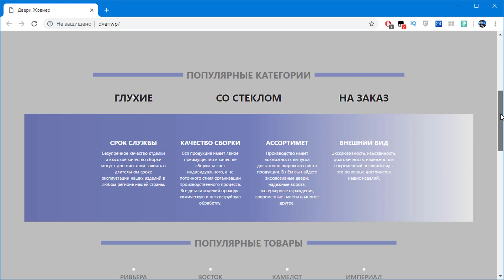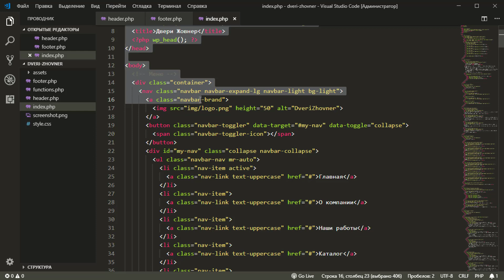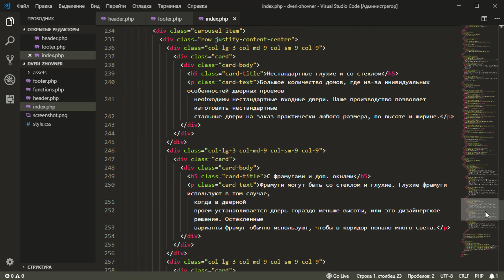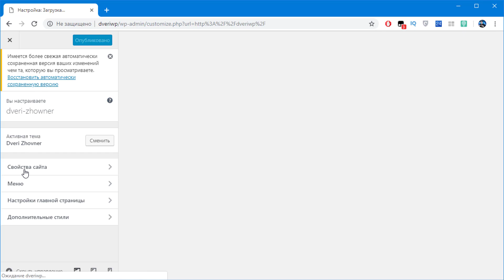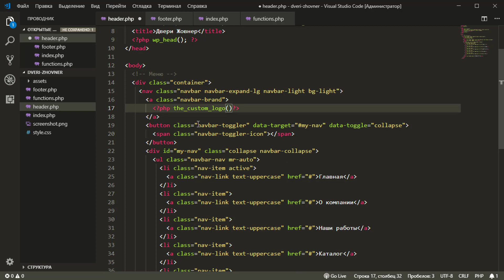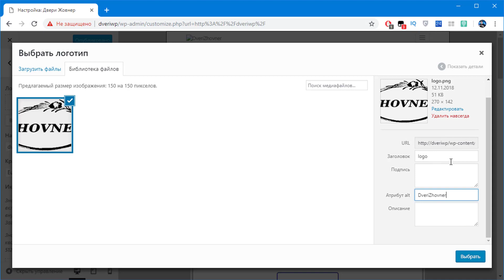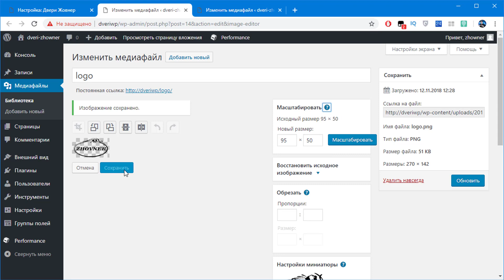#14 Возможность выбрать Логотип сайта через админку CMS Wordpress, Сайт на Wordpress с нуля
В этом видео уроке мы добавим возможность выбрать логотип через админ панель на CMS Wordpress. Таким образом любой пользователь сможет поменять логотип через админку на Wordpress.

Поддержать автора ₽ублем:
1. Сбер: 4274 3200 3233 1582